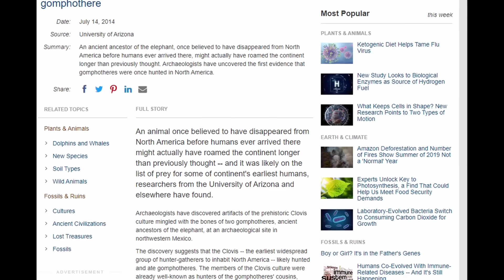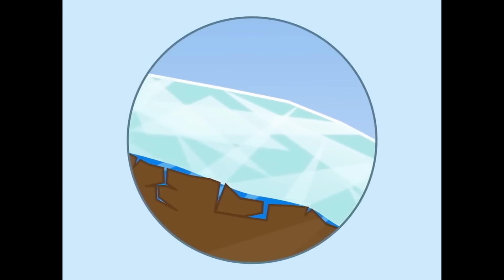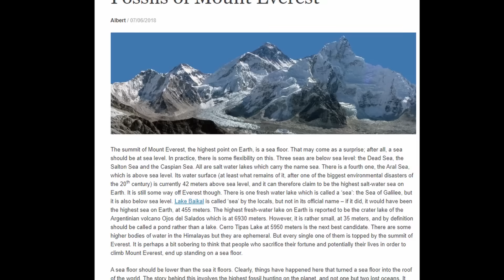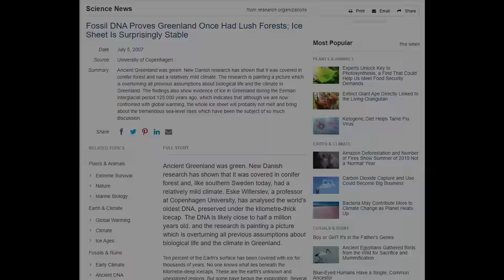If the Earth’s Poles Shifted, This Is What Would Happen…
f the Earth's poles suddenly shifted, the consequences would be catastrophic beyond imagination. Hurricanes rushing from pole to pole. Oceans flooding continents. Mountains rising from plains in an instant. This is the forbidden theory that explains mass extinctions, tropical forests in Antarctica, and the sudden collapse of ancient civilizations.

Based on Immanuel Velikovsky's Earth in Upheaval, this video explores the Earth Crust Displacement hypothesis—the idea that the entire outer crust of our planet can shift in a single catastrophic event, instantly changing climates, triggering worldwide floods, and causing mass extinctions.

🌍 WHAT WOULD HAPPEN:
• Massive earthquakes shaking the entire globe
• Hurricanes and tidal waves rushing across continents
• Oceans carrying marine life onto land
• Volcanoes erupting worldwide as rocks melt from friction
• Mountains springing up from plains in geological instants
• Forests burning and seas turning into deserts
• Entire species forced to migrate: reindeer to the tropics, lions to the Arctic
• Dust clouds obscuring the sun for years

📚 THE THEORY:
This controversial hypothesis challenges uniformitarian geology and offers a catastrophic explanation for:
- Tropical plant fossils found in polar regions
- Marine fossils on mountain peaks
- Flash-frozen mammoths with undigested food
- Sudden onset of ice ages
- Mass extinction events in the geological record

🕰️ TIMESTAMPS:

(00:00) Introduction: A World in Upheaval
(00:49) The Hypothesis: Earth Crust Displacement
(02:13) Evidence in the Clouds: Dust and Darkness
(04:33) The Flaws in the Gradualist Model
(05:03) Explaining Climate Change and Mass Extinctions
(06:13) Conclusion: The Earth's Shifting Crust

This is the theory mainstream science doesn't want you to know—the master key to understanding Earth's most violent catastrophes.

✅ The introductory music for this video has been skillfully composed by Greg Harrison.

✅ The music featured in this episode has been expertly crafted by Karl Casey @WhiteBatAudio

✅ Freestockfootagearchive.com for green screen effects and background

is used for old, archival footage in some of my videos